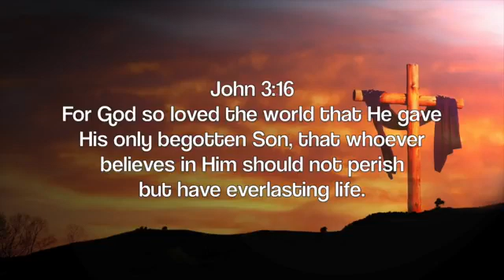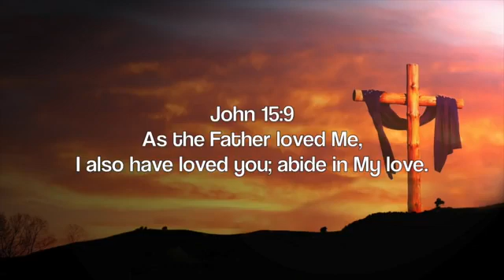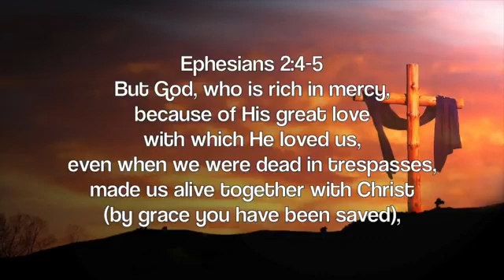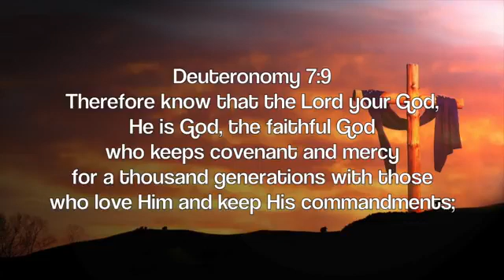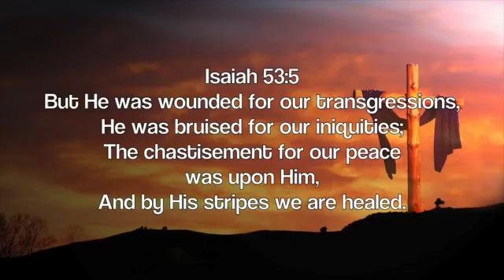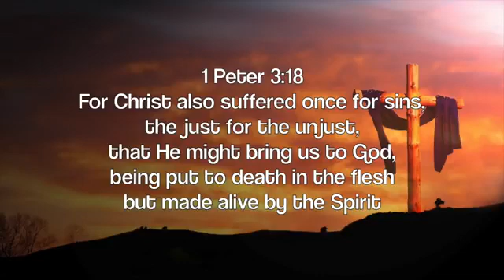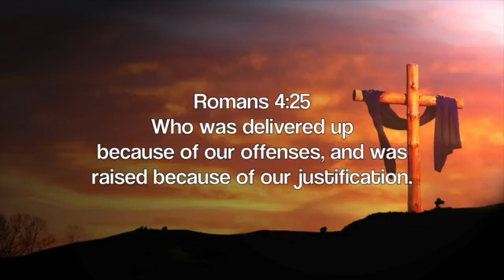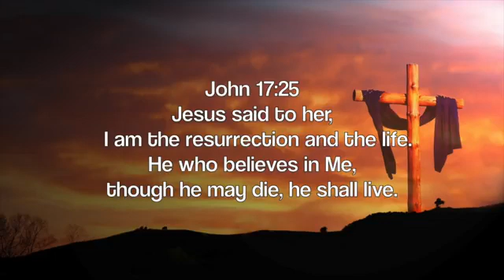Love So Amazing - Best of Piano Worship - Meditation Music For A Merry Christmas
✔ Welcome to our "Piano Music Library" channel under "SS Media" company. Our music can be best described as a modern fusion of piano music

✔ We produce these compilations with the intention of serving our fans and audiences. Everyone, please support us as well as support Piano Music Library own channel.

✔ All songs on our channel are found on Piano Music Library channel.